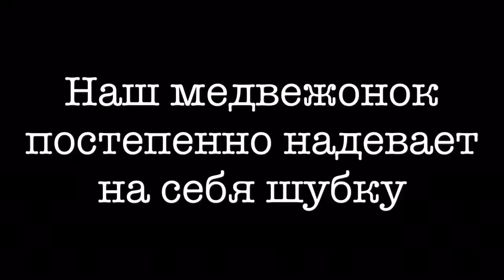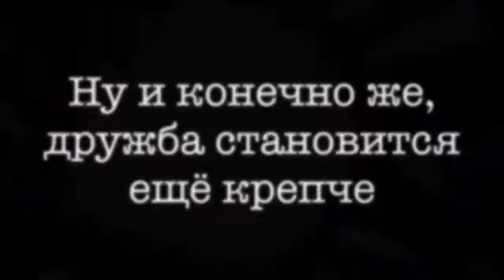Артек, Морской, 14 смена. 8 отряд поздравляет вас с Новым годом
Видео с ВК Насти Кесоян.
Выложено исключительно в ознакомительных целях.